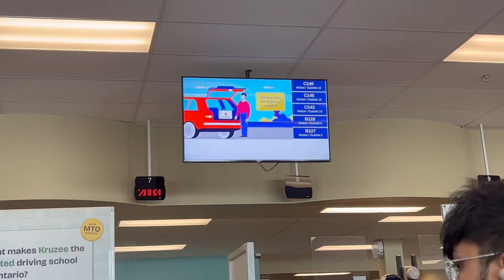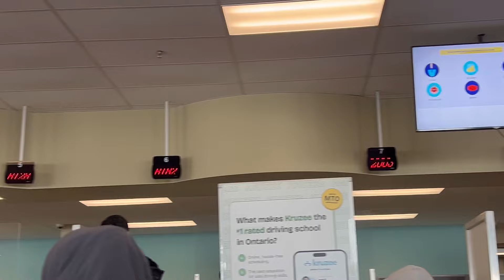Binu Adhikari G1- Written Test in Canada vlog || Binu Dikshya Adhikari || Ramesh Raman Parajuli